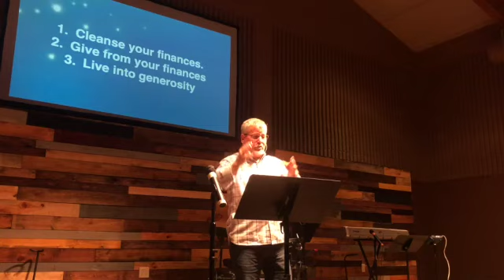Message - January 31, 2021 - "FIRST: The Challenge"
Welcome to week two of our series called FIRST, where we're learning to put God first in our living, and in our giving. Today Pastor Kevin offers a message from 2 Chronicles 3:1-10 about the challenge of putting God first in our finances.